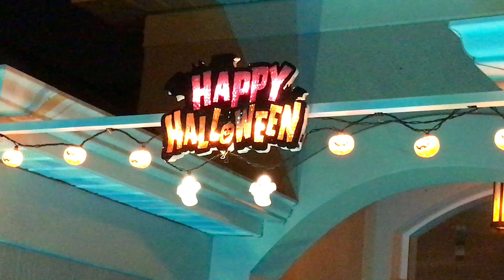2020 Halloween Show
Here is a short clip from our 2020 Halloween Show.   The show features a medley of 10 songs (not all included in this video clip).   Apologies for not using a tripod.